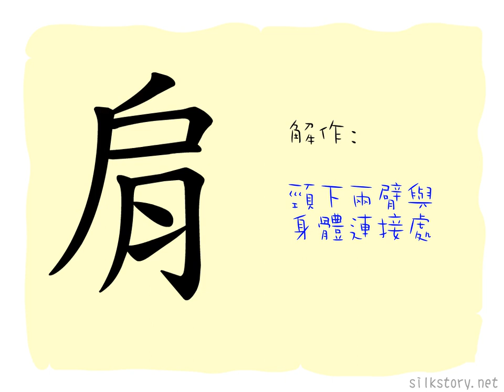漢字的故事 : 肩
「肩」字由膊頭（頸與臂連接部分）的象形和「肉」字的部首組成。「肩」字原本只有膊頭的象形，但為避免與「戶」字混淆，故加入「肉」字作部首。